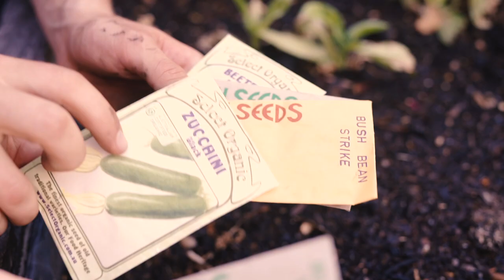Grow a Garden - Formidable Vegetable (Official Permaculture Music Video)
Formidable Vegetable's new single 'Grow a Garden' from their forthcoming album, 'Earth People Fair'. Single out Valentine's Day 2019.

Filmed at Heronswood Gardens, Dromana and Veg Out Community Garden, St Kilda.
Starring Formidable Vegetable (Charlie Mgee, Mal Webb, Kylie Morrigan & Alex Burkoy), Dom Hook and Meg Fiddler.

Various vegetables (including basil & red veined sorrel) grown by Alex Burkoy.